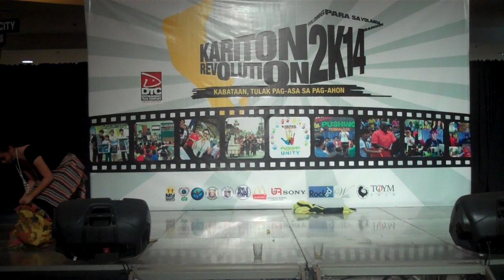C3 Choose Philippines (Zhenkie, Rayd & Kesz)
We invite every EARTHLING to Choose Philippines as a Travel Destination! We have a rich and diverse mix of culture of a distinctively hospitable and caring people called Filipinos. Our food is great and exotic, our sceneries are  majestic and serene.  Come on peeps, CHOOSE PHILIPPINES!